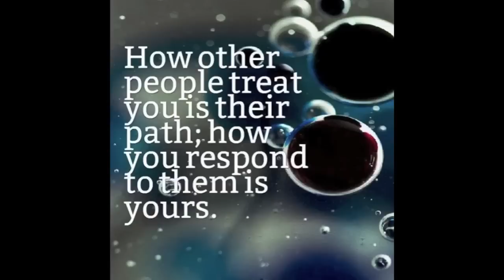HOW TO GROW YOUR EYEBROWS OUT/FULL FAST! Before & After -HD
RAMBLE VIDEO! INFO: I did a lot of research before doing this & It only took me 2 & a half weeks to get them like this I wouldn't speak highly of something if it didn't work! xx V
Castor Oil

xx Valslifestyle.

My Links:
My Etsy Shop